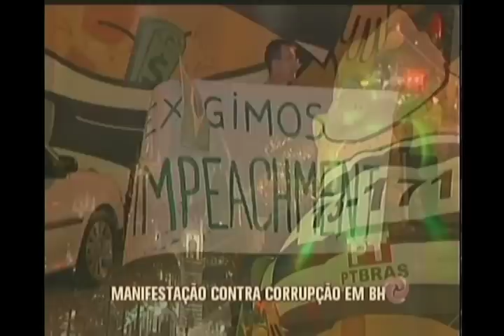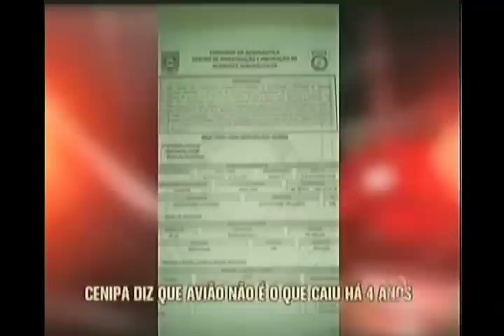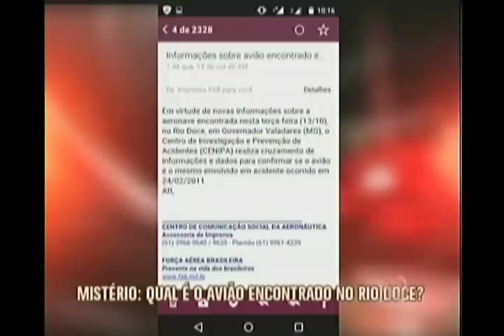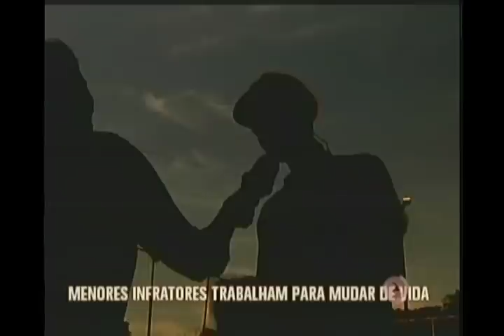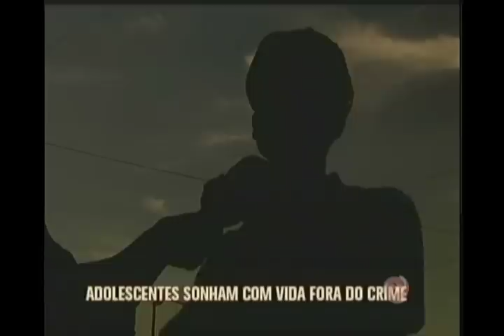Assista na íntegra o Jornal da Alterosa 1ª edição - 14/10/15